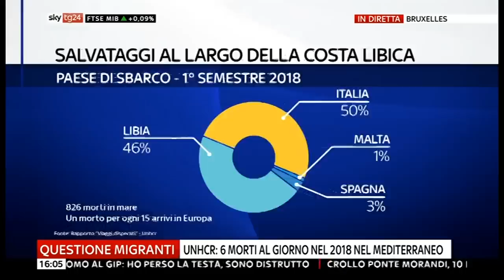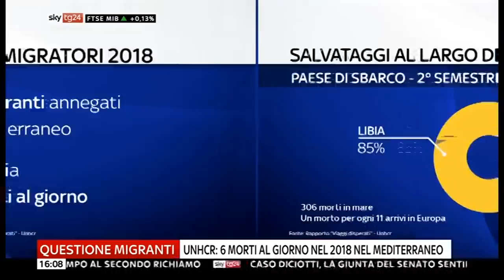Francesco Berti ospite a SkyTg24 30/01/2019